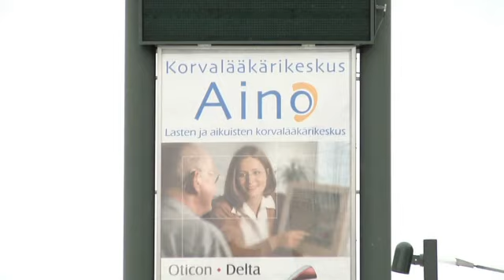Korvalääkärikeskus Aino Pääkaupunkiseutu Järvenpää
Korvalääkärikeskus Aino on moderni ja monipuolinen koko perheen korva-, nenä- ja kurkkusairauksien lääkärikeskus Järvenpäässä. Erikoisosaamistamme on myös kuorsauksen ja uniapnean tutkimus sekä uniapnean ylipainehengitys- eli CPAP-hoito. Meiltä löydät myös kuulontutkimukset ja modernit kuulolaitteet. Meihin saa yhteyden ajanvarausnumerostamme 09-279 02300. Ajan voit varata myös nettisivultamme Korvalääkärikeskus Ainon ylilääkäri on korva-, nenä- ja kurkkutautiopin dosentti Miikka Peltomaa.